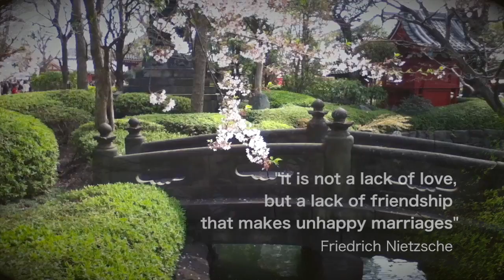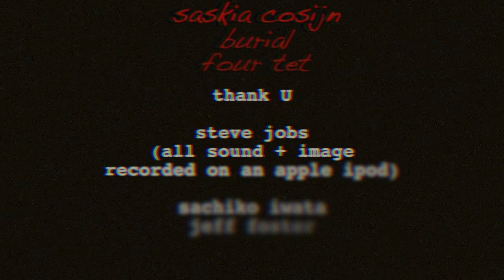PeDRo PRaTeS - whisper nod (on the setagaya wind) [theVemix]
PDRPRTS vemix of the whisper nod (on the setagaya wind) clip
first single and video clip from the album
Pedro Prates - Nihon No Kokoro